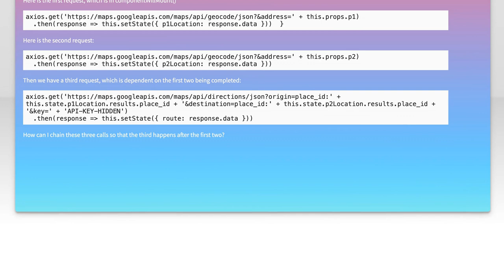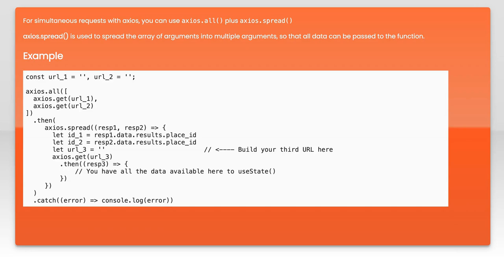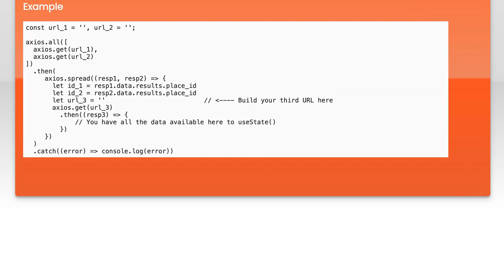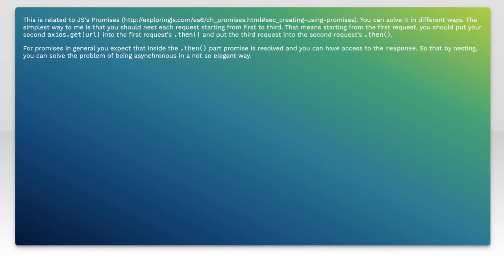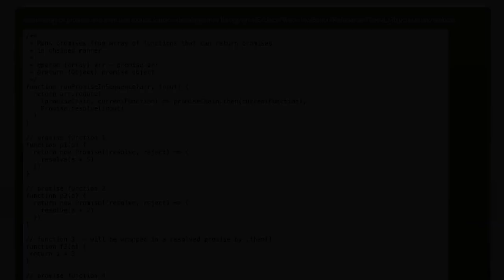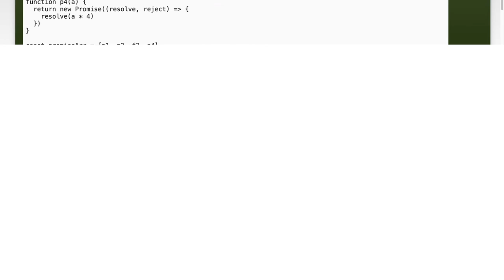How to Chain Multiple API Requests with Axios: A Step-by-Step Guide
In this video, we’ll explore the powerful capabilities of Axios for making API requests in JavaScript. You'll learn how to efficiently chain multiple API calls to create seamless data flows in your applications. Whether you're building a complex web app or just looking to enhance your API interaction skills, this step-by-step guide will provide you with the tools and techniques you need to master chaining requests with Axios. Join us as we dive into practical examples and best practices!

Today's Topic: How to Chain Multiple API Requests with Axios: A Step-by-Step Guide

Related to: apirequests, axios, chainingapirequests, step-by-stepguide, javascript, webdevelopment, asynchronousprogramming, httprequests, restfulapis, front-enddevelopment, javascripttutorials, codingtutorials, apiintegration, axiostutorial, promisechaining, errorhandling, javascriptlibraries, webapis, programmingbestpractices, client-siderequests